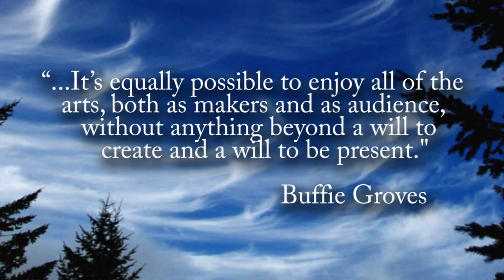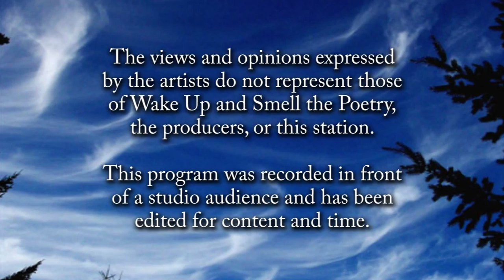Rich Berg, January 2016